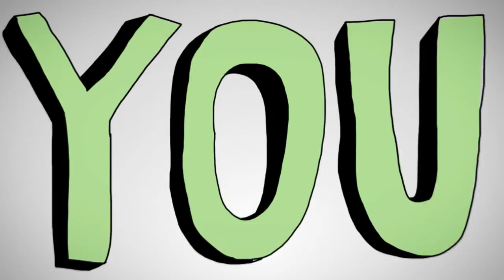ProjectOtherwise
Our generation is literally over consuming ourselves to death and planetary destruction... but what can we do about it? Well if you like the idea of a future without an overload of alfalfa, shopping bans and imminent self-destruction - check out this animation...